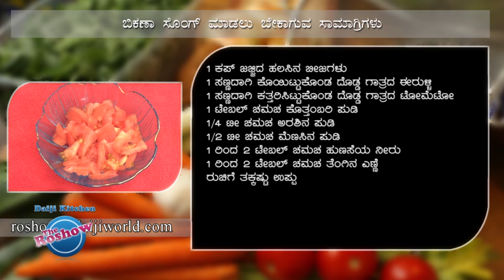ಭಿಕಣಾ ಸೊಂಗ್ | Bhiknna Song | ದಿ ರೋಶೋ ಕನ್ನಡ - 44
Roshow is Averyl Rodrigues' cookery show, that week after week presents delicious recipes for homemakers and gourmets on daijiworld 24x7 tv channel on Sundays 11:30 am, which is available on the internet as well. The name 'Roshow' is derived from the Konkani word 'Roso' which, like its Persian counterpart Rasoi, means a kitchen. The show that connects one to the traditional past, also accommodates seasonal, continental and regional recipes. Basic dishes that use minimum oil, are healthy to eat and quick to cook are prepared step-by-step during the show.